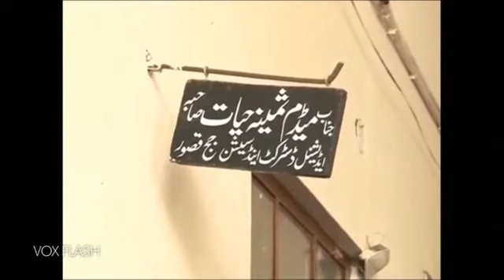Barao Afrika - Vox Flash - 20/01/16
Flash info de la matinale Barao Afrika, sur Voxafrica TV.
Produit et présenté par Fanny Wegscheider.